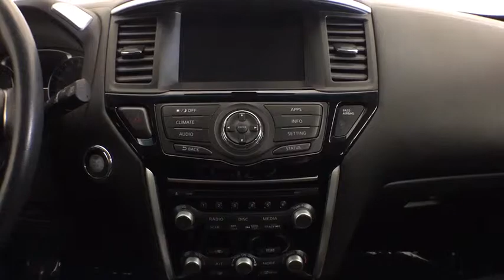2017 NISSAN PATHFINDER Hollywood, West Palm Beach, Miami, Margate, FL 102037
Used 2017 NISSAN PATHFINDER available in Hollywood, Florida at Florida Fine Cars. Servicing the  West Palm Beach, Miami, and Margate, FL area.

Priced below KBB Fair Purchase Price! Clean CARFAX. !! NON SMOKER UNIT !! FINANCING AVAILABLE!! FULLY SERVICED!! Se habla espanol!! WE ACCEPT ALL TRADE-INS!! BBB Accredited A+ 3rd row seats: bench 6 Speakers Air Conditioning AM/FM radio: SiriusXM CD player Four wheel independent suspension Front Center Armrest w/Storage Front dual zone A/C Leather Shift Knob Leather steering wheel Outside temperature display Power driver seat Power steering Radio data system Radio: AM/FM/CD Audio System w/NissanConnect Rear air conditioning Rear anti-roll bar Tachometer Telescoping steering wheel. Cayenne Red Metallic 2017 Nissan Pathfinder SV FWD CVT with Xtronic V620/27 City/Highway MPGAwards:  * 2017 KBB.com 12 Best Family CarsFlorida Fine Cars has over +1700 vehicles in stock and works with more Banks to help give you as many options as possible. All locations are BBB Accredited; BBB Rating: A+. Come in person or call ahead to set an appointment for a test drive. Buy online and get a car on your time.